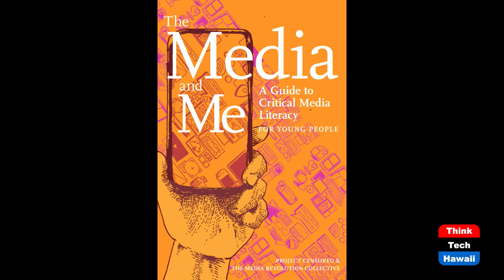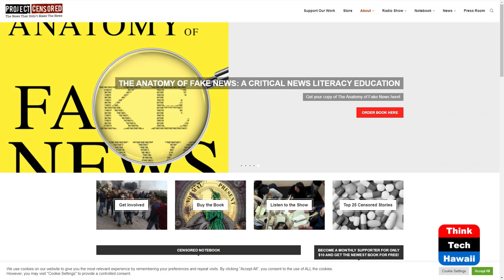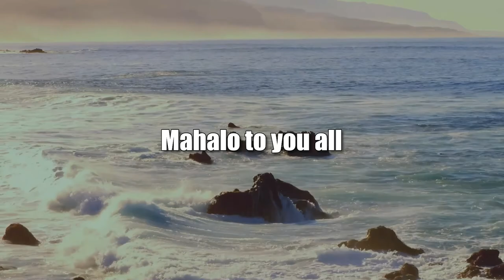Bias, Censorship, and the Mass Media (Thinking Things Through)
Critical Thinking for Critical Times.  The host for this show is Michael Sukhov.  The guest is Andy Lee Roth.

We discuss popular notions of news bias; how 'bias' is different from news 'slant'; which kinds of people are treated as newsworthy (and which kinds are not), and why; what the view or 'framing' of an issue means; what is included in the framing of an issue, and what is excluded or missing.  We discuss other topics including adopting a more global perspective, avoiding a U.S.-centric view of the world, or assuming U.S. 'exceptionalism.'

Finally, we discuss thinking beyond the either/or logic that frames almost all 'mainstream' corporate news in terms of red/blue, Republican/Democratic, liberal/conservative opposition, as well as explain what 'digital literacy' is.